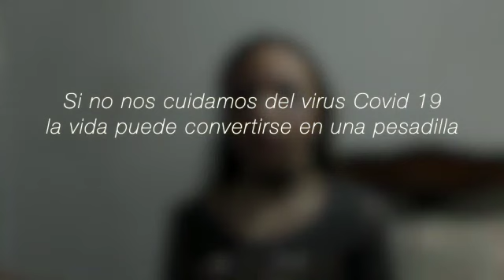Celeste despertate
Género: Suspenso - Presentado por Lucia Cattaneo; profesora: Silvina Suhr; Instituto San José Adoratrices - Curso 1º A